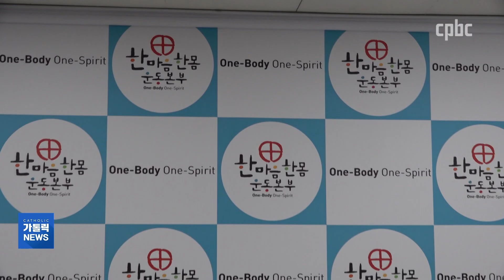명동밥집, SK 기부로 노숙인에 도시락 나눈다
노숙인을 위한 무료급식소 명동밥집이 SK 기부로 도시락 나눔을 시작합니다.
SK는 인근 식당들이 만든 도시락을 구매해서 기부할 예정인데요.
노숙인도 돕고 자영업자도 돕는 의미있는 기부에 나섰습니다.
김혜영 기자가 보도합니다.

카카오톡 플러스친구 : cpbc TV